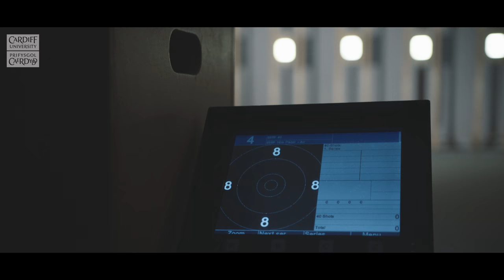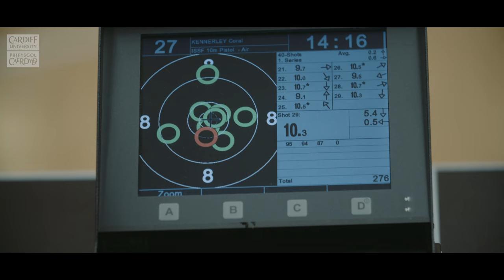Our athletes: Coral (Pistol Shooting & Mechanical Engineering)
Our performance programmes enable student-athletes to continue their sporting careers alongside their education.